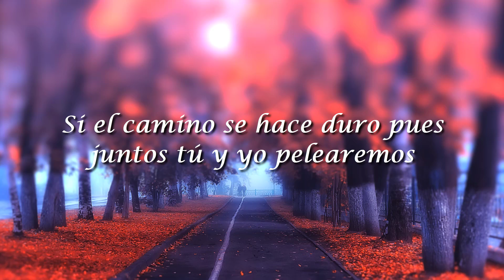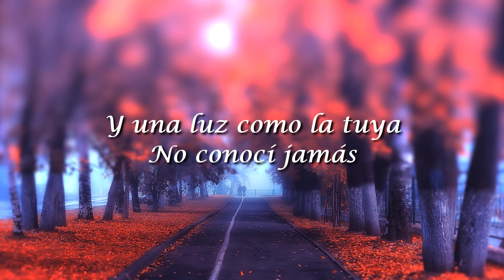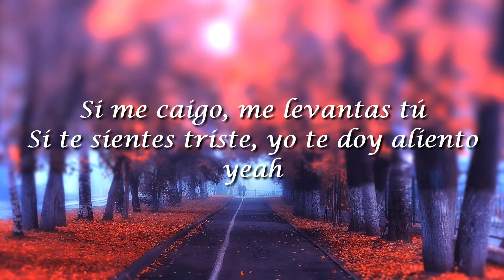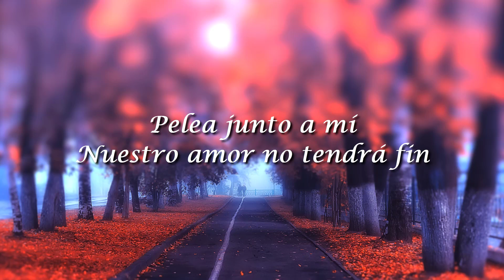Tercer Cielo, Toma Mi Mano(Letra/Lyrics)